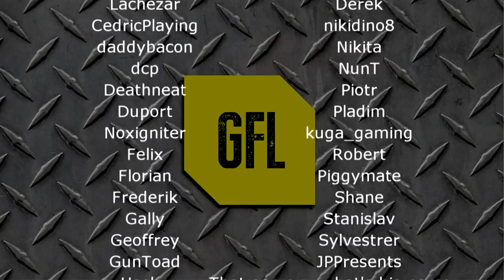Path of Exile 3.10: DELIRIUM DAY #44-45 Highlights 2 MIRRORS IN 2 WEEKS, A DEADLY CHAOS ORB.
50$ Patrons: Domen1k
FEATURED IN THIS EPISODE: